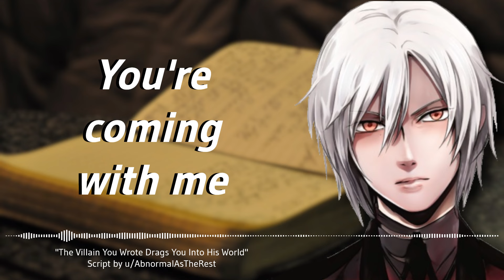[M4A] The Villain You Wrote Drags You Into His World [Threatening] [Size Difference] [Fantasy]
[TW: Blood/Knife]
Furious after being killed in your story's ending, the villain you wrote comes to life and drags you into the world you created.

Script by u/AbnormalAsTheRest
Art by: WaifuLabs
Photo by: mandarinMD on Pixabay